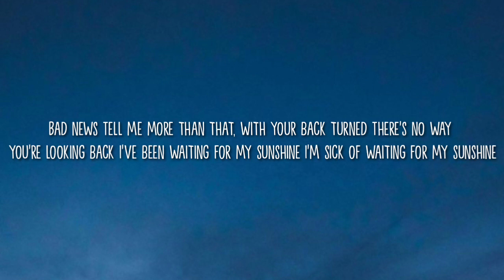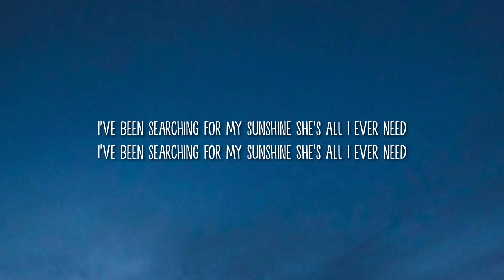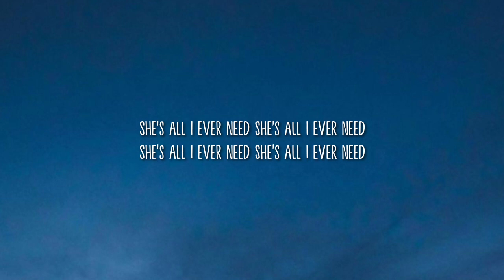Oliver Tree - Sunshine (Lyrics)